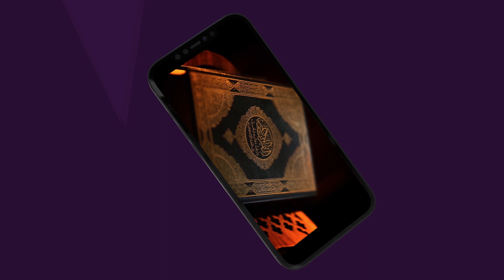Introducing the new Islam Channel app available to download now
Don't miss out on the latest way to watch Islam Channel, whether you are at home or on the move.

Watch on all your devices and discover original content via our new Islam Channel app. Available now to download on Google Play and the Apple App Store.